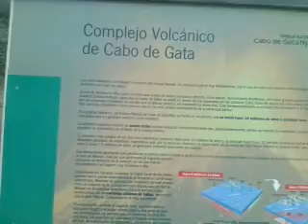Furlongs walk from San Jose to cabo lighthouse